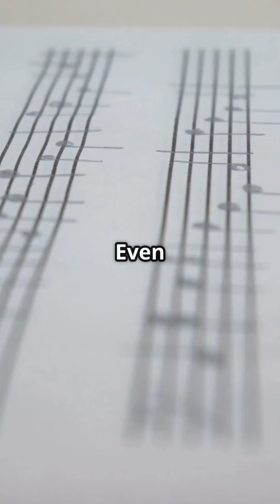Live Forever In Space?! The Wildest Space Theory Ever!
🚀 What if science could make us immortal? Imagine a future where aging is reversed, the dead are resurrected, and humanity expands across the stars! This isn’t just sci-fi—it’s based on real space-age ideas that shaped rocketry, AI, and biotech.
From Tsiolkovsky’s space colonization theories to modern life-extension research, the dream of living forever in space may not be as crazy as it sounds!